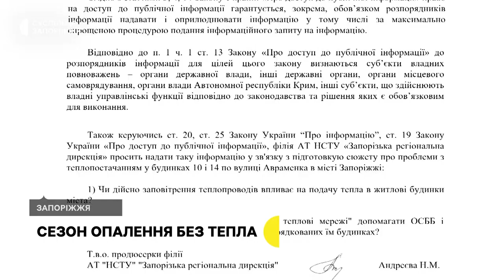Мешканці багатоквартирного будинку у Запоріжжі скаржаться на проблеми з теплопостачанням | Новини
Холодні або напівтеплі  батареї, температура нижче 15 градусів, булькотіння та шум у трубах опалення - така ситуація у квартирах жителів будинків 10 і 14 по вулиці Авраменка.